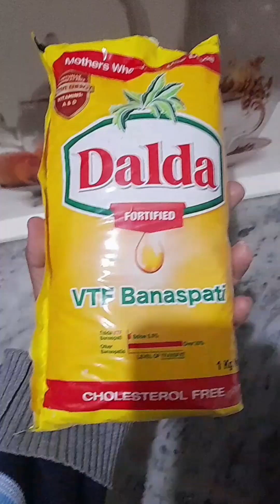MAK FooDs Meethi Tikiya or Puri recipe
Hello friends today I upload this video but it's my past days video my mom and me make meethi tikiya or puri recipe it's my mom recipe it's taste so good and kids also lover it so must try and enjoy with your friends and family members and thanks for your support and please subscribe my channel and like my video thank you 😇